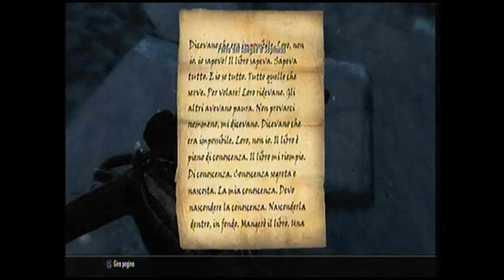Skyrim Dragonborn - guida missione - il destino degli skaal - ep 3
LEGGIMI
ciao a tutti ragazzi e benvenuti in un nuovo video di skyrim dove andremo a trovare una nuova parola del potere ovvero piega volontà che servirà per stabilizzare le pietre dei quattro elementi.